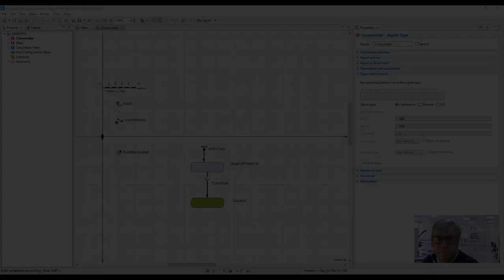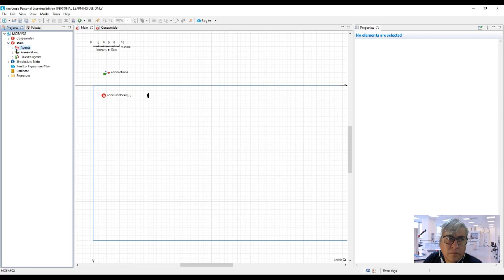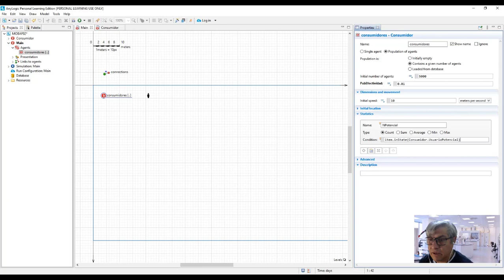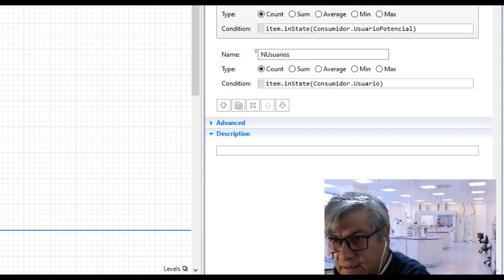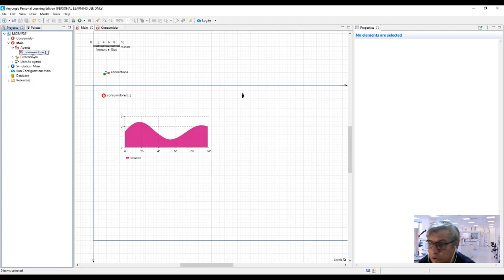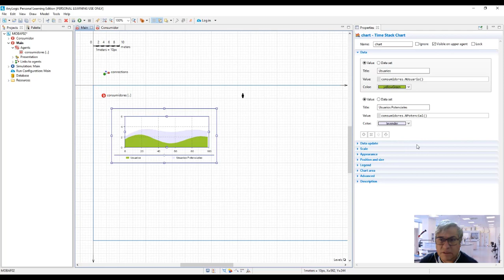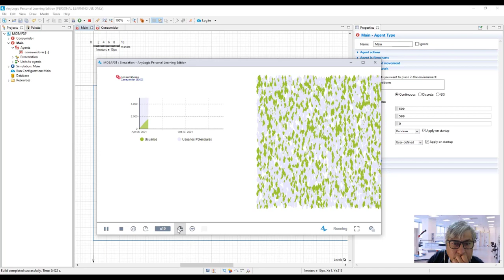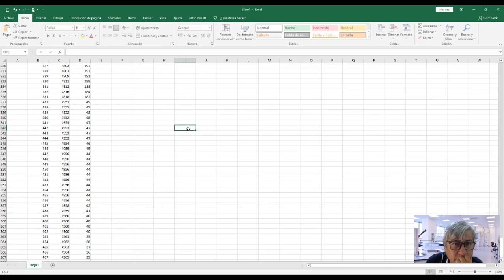Modelado Basado en Agentes - Parte 3